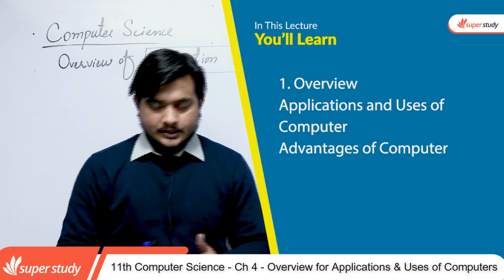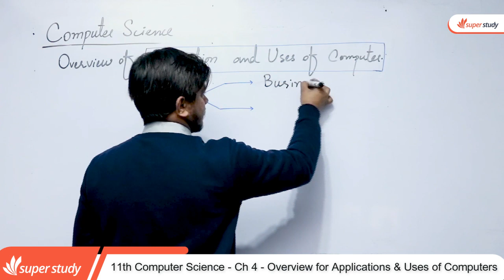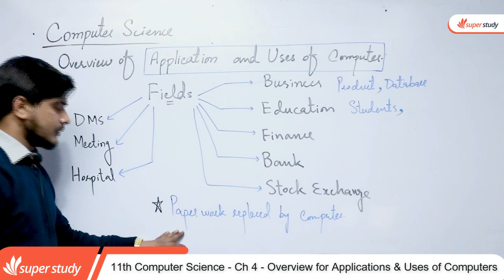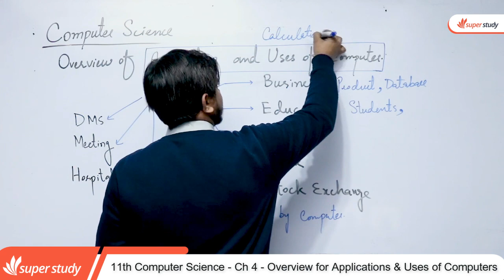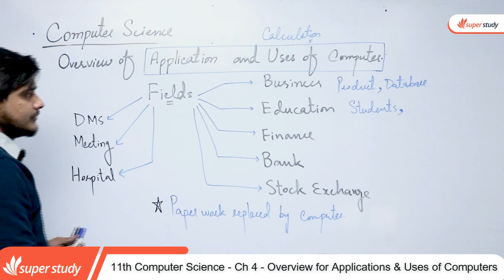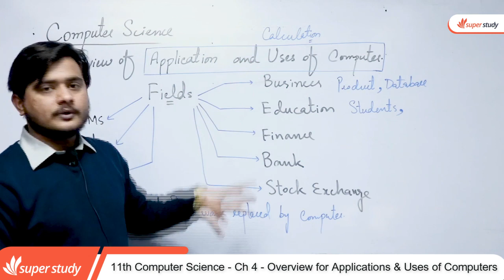11th Class Computer Science Chapter 4 - Overview for Applications & Uses of Computers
In this video lecture teacher covered 11th Class Computer Chapter no 4 . The topic being discussed is 11th Class Computer Science chapter 4 -  Overview for Applications & Uses of Computers - ICS Computer Part 1 Chapter 4

For more videos of 11th Class Computer Science Chapter 4 click the link .